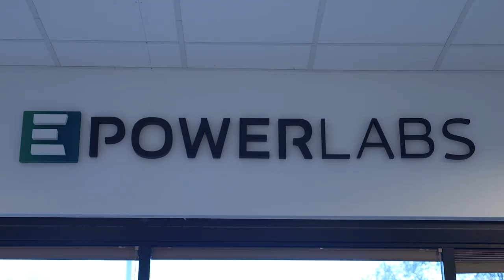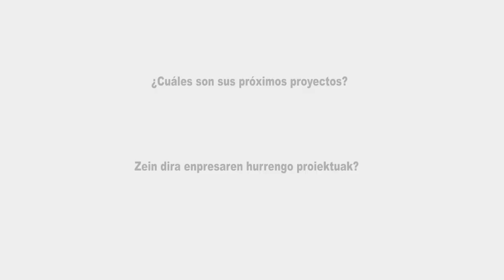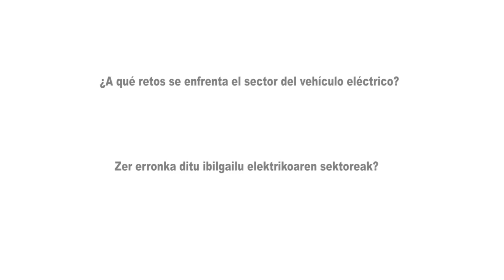“Para que el vehículo eléctrico sea eficiente hace falta mucho software y electrónica”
La startup guipuzcoana EPowerlabs nacida en 2020 desarrolla productos de electrónica de potencia y control para fabricantes de vehículos eléctricos y está a punto de presentar su nueva marca dedicada a suministrar productos de electrónica.